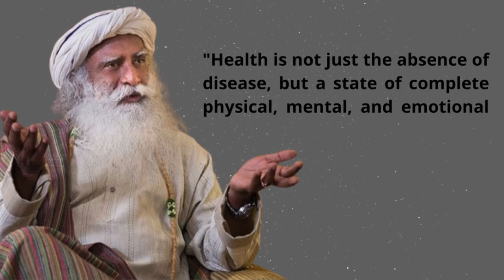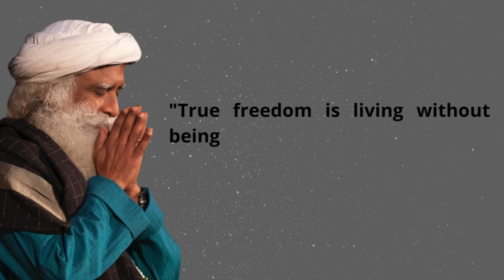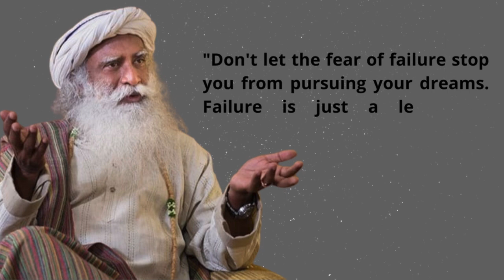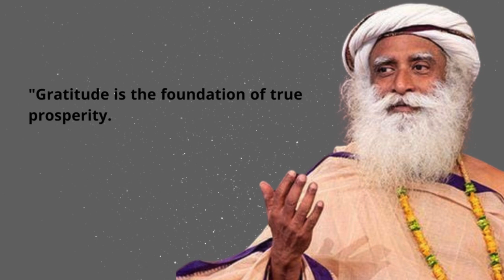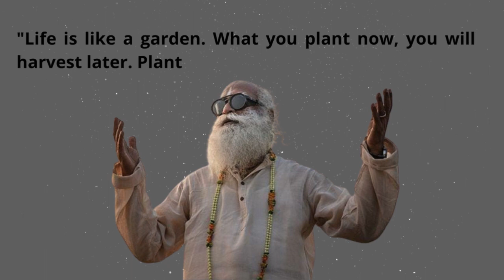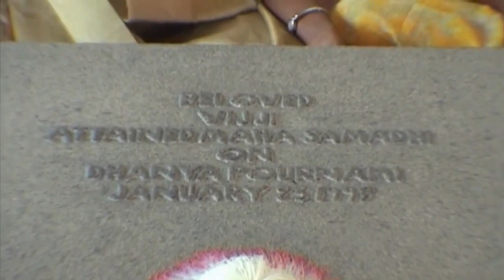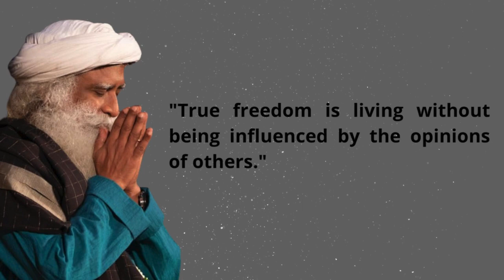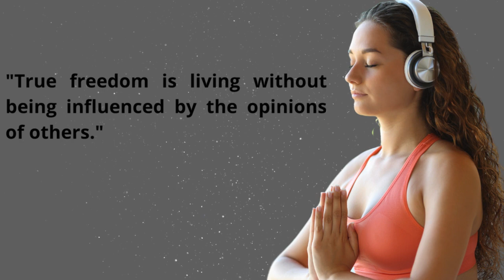𝗧𝗵𝗲 𝗘𝗻𝗹𝗶𝗴𝗵𝘁𝗲𝗻𝗶𝗻𝗴 𝗝𝗼𝘂𝗿𝗻𝗲𝘆: 𝗛𝗼𝘄 𝗚𝗮𝘂𝘁𝗮𝗺𝗮 𝗧𝗿𝗮𝗻𝘀𝗳𝗼𝗿𝗺𝗲𝗱 𝗶𝗻𝘁𝗼 𝗕𝘂𝗱𝗱𝗵𝗮 | 𝗦𝗮𝗱𝗵𝗴𝘂𝗿𝘂 𝗥𝗲𝘃𝗲𝗮𝗹𝘀